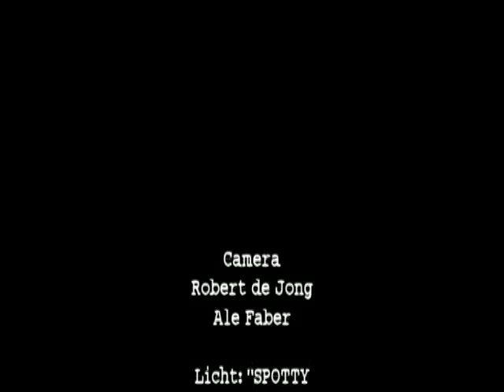Barcorolle - 1986 - Soundmix Playbackshow - Sjoukje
In Discotheek Barcorolle Leeuwarden aan het Ruiterskwartier werd in 1986 een Soundmixplaybackshow gehouden. Sjoukje zingt Jennifer Rush.
Gefilmd door Ale Faber en Robert de Jong.
Regiseur Koos Wielenga
Geluid Tjerk Vlaskamp en Rients Faber.
Presentatie Joep van Mourik.

Uit het archief van Koos Wielenga Producties.
Digitale nabewerking Tjalling Brookman, Leeuwarden, ook bekend als Brook Report Leeuwarden.